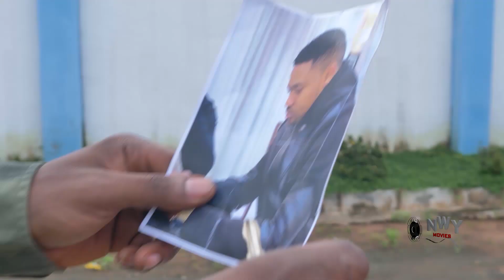The Echoes of Love Trending Movie Season 7&8 - Chacha Eke & Fredrick leonard 2022 Latest Nig Movie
Watch Best Of Nigerian Nollywood Movies , Nigerian actress, Nigerian Actors, Nollywood movies, Nollywood Channel,  and exclusives on Nollywood Movies.
This Youtube channel brings you the best on Nigerian movies free.

Nolly Express Tv brings you the best of entertainment on YouTube channel, FREE movies is all you get here each time you visit Nolly Express TV channel, for new and Latest  Nigerian films,  just subscribe to this channel on Youtube for your latest Nigerian  Movies